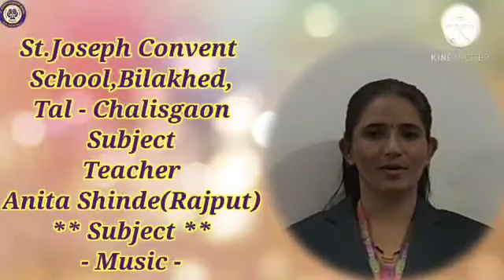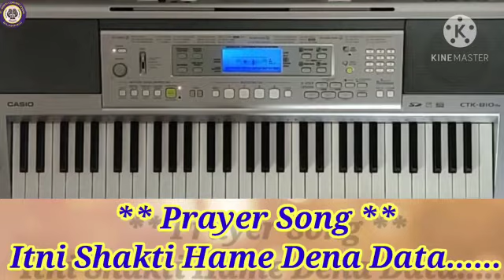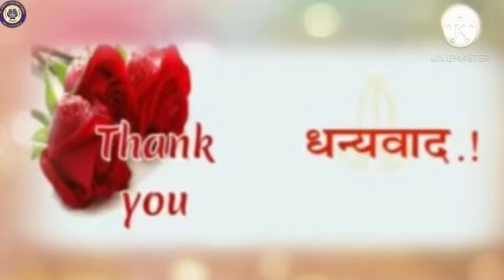St. Joseph convent School, Bilakhed.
Subject  : Music
Teacher  : Mrs. Anita Shinde